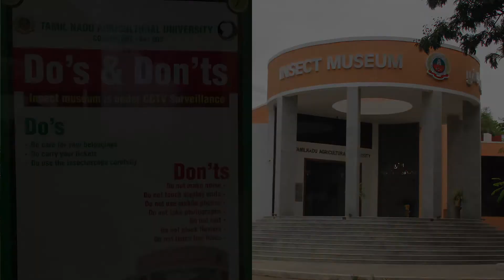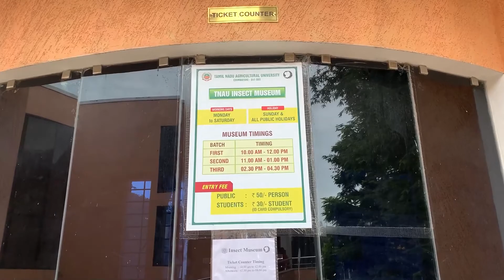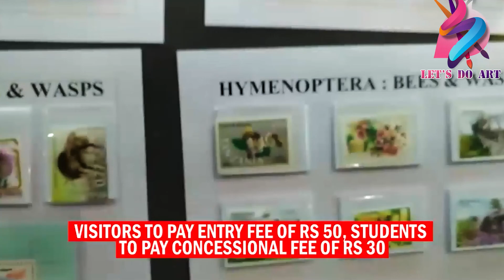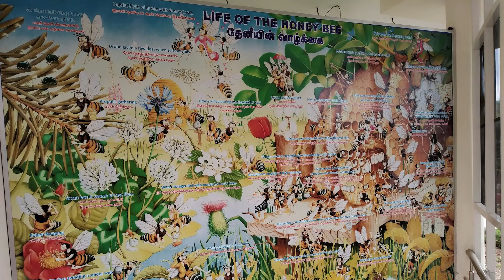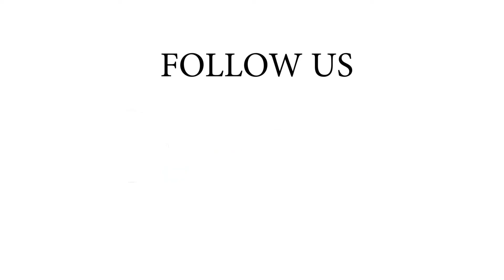Coimbatore Insect Museum || Entomology || Insect Anatomy || Dangerous Insects || Vlog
About Insect Museum
This is the first Insect museum in India. Insects collected since the early 1900s are housed here. The museum was commissioned in the year 2013 and was completed by 2017. The museum showcases a rich diversity of insects from all over the country as never seen before. The museum speaks realms about the magical world of insects. It answers why, where , when and how about insects.

The museum is aimed to create interest and arouse the scientific curiosity about the natural world in students, the future torch bearers of science. It also will serve as a reference point on insect identification for researchers and all-know-about insect knowledge hub for the general public while farmers also will be benefited on crop pests, their damage symptoms and natural enemies. The museum is endowed with insects in different art forms such as wood carvings, embroideries etc. The museum is unique of its own kind displaying insects in a thematic style along with facts making it more educative and user friendly. Visuals and text in the touch screens will reveal fascinating stories about insects. Live butterflies in a natural setting, termite mounds, bees of different kind and variety, and insect eating plants are also present. An amusing section present, on knowing your personality through insects will make you grin wider by the end of the visit! Prized collectibles are also available from the Museum shop. The doors of the museum are open to one and all with ramp facilities.

TNAU Insect Museum,
Tamil Nadu Agricultural University,
Coimbatore – 641003

Entry free:
Adult: Rs.50/-
Children: Rs.30/-

Video Source:
Covai Post
SuryanFm
Jackson
VJ Bas
Vj Amuthan

Video by: VigneshRaj.R

letsdo_art_rvr -

Vigneshrajstr-